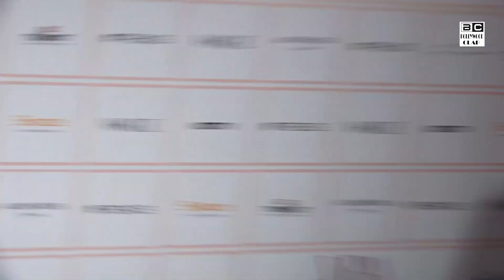Shilpa Shetty Looking Stunning After Plastic Surgery At Vogue Awards 2019